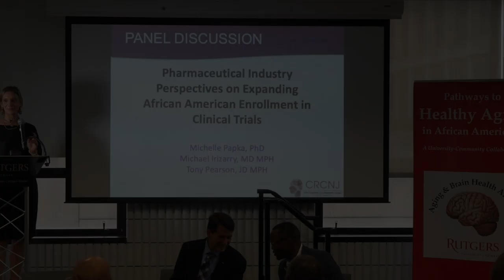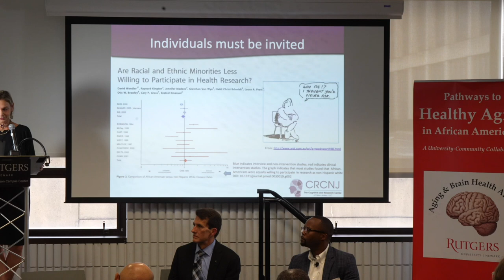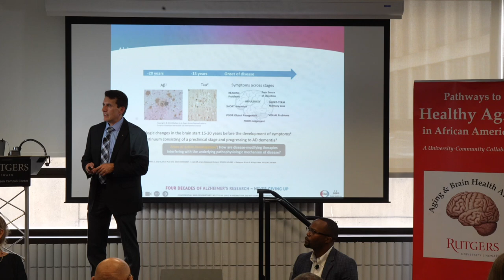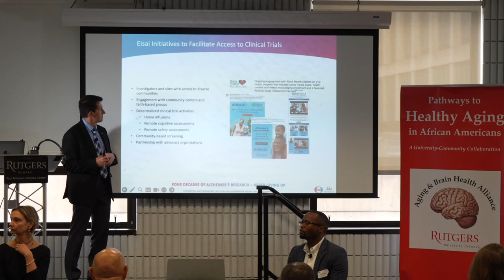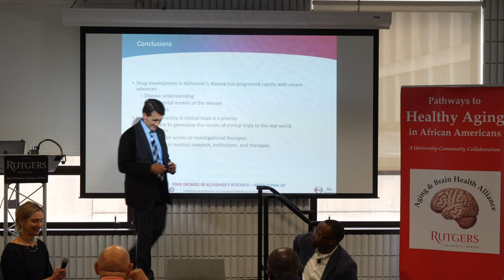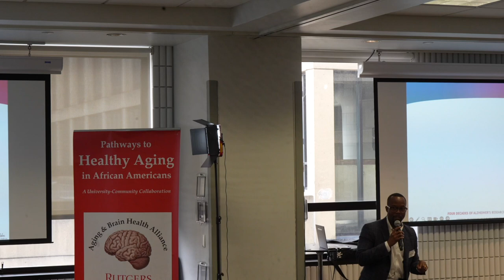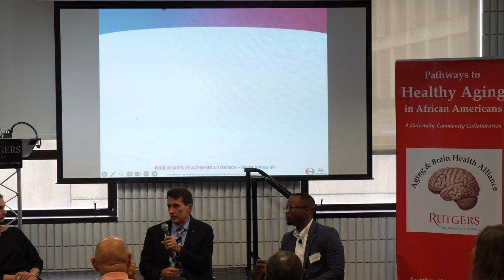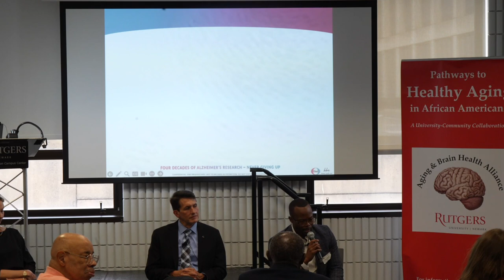Industry Conference Panel "Risk and Resilience to Alzheimer's Disease in African Americans"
Pharmaceutical Industry Perspectives on Expanding African American Enrollment in Clinical Trials
Speakers from The Cognitive and Research Center of NJ, Eisai Inc. and Eli Lilly